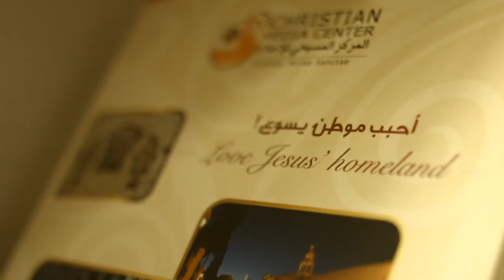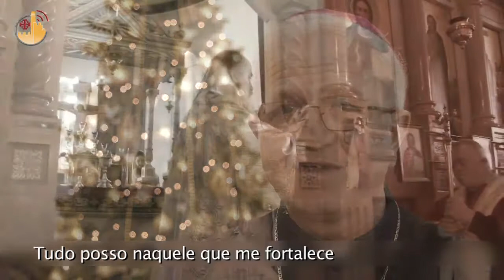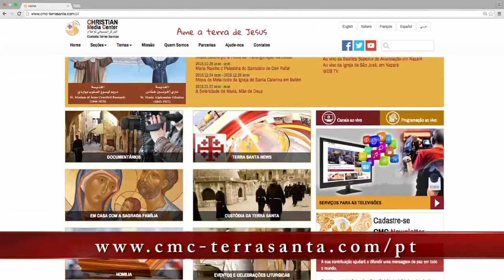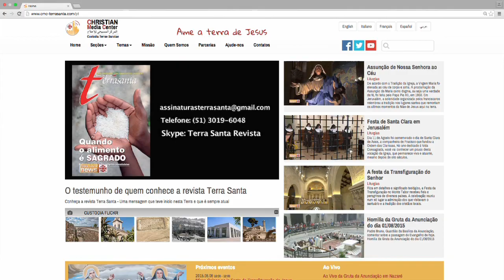Terra Santa News 08/01/2016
NATAL EM BELÉM COM OS CRISTÃOS ORTODOXOS
Belém acolheu autoridades, fiéis e peregrinos cristãos ortodoxos para celebrar o nascimento de Jesus. Presentes, siríacos, coptas, gregos e etíopes.

EPIFANIA, O MENINO JESUS SE MANIFESTA AO MUNDO
Em Belém, fieis celebraram a Epifania do Senhor e acolheram o Custódio da Terra Santa, em sua entrada solene na cidade.

FESTA DA MÃE DE DEUS E DIA MUNDIAL DA PAZ
A Solenidade de Maria Santíssima, Mãe de Deus e o Dia Mundial da Paz foram celebrados na sede do Patriarcado Latino de Jerusalém.

TUDO POSSO NAQUELE QUE ME DÁ A FORÇA
Algumas crianças com câncer, um menino com Síndrome de Down que nunca perde o seu sorriso. Histórias de amor e de esperança mais fortes do que as dificuldades.